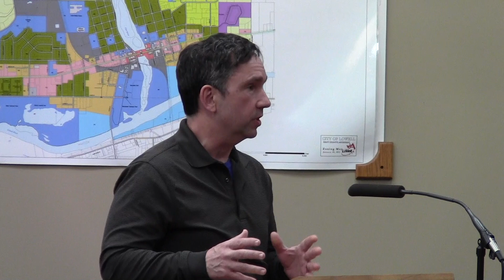City of Lowell's Planning Commission Meeting, Monday, April 8, 2024 Part 2